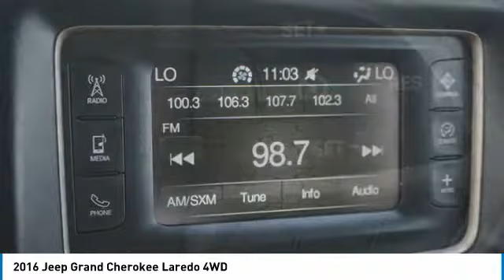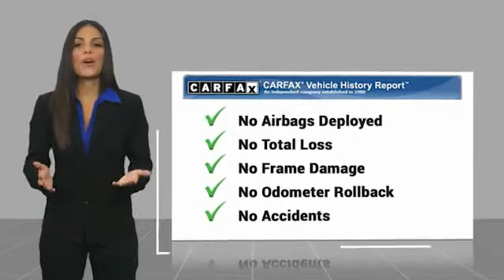2016 Jeep Grand Cherokee Alcoa TN 468943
2016 Jeep Grand Cherokee Laredo 4WD

West Chevrolet
3450 Airport Highway

Pick up this Granite Crystal Metallic Cle 2016 Jeep Grand Cherokee, available today at West Chevrolet. This could be the one you've been searching for.